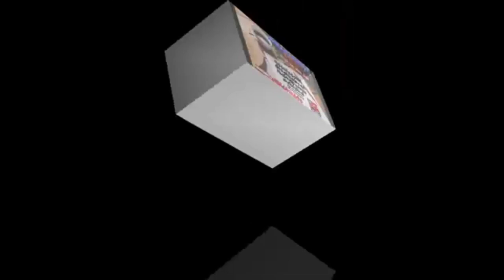Graveyard of Kot Diji Peer Hathlu deprived of basic amenities Urdu Sindhi Tv